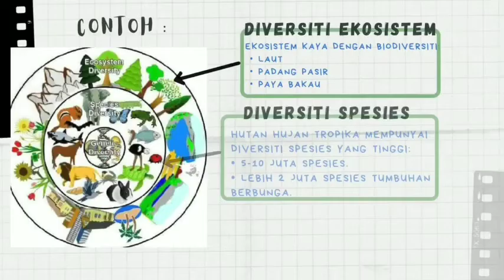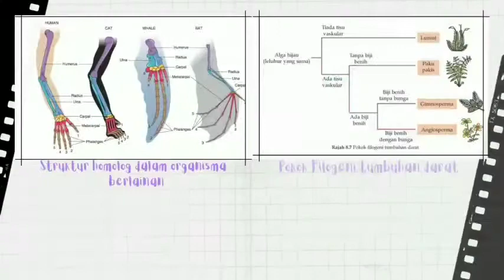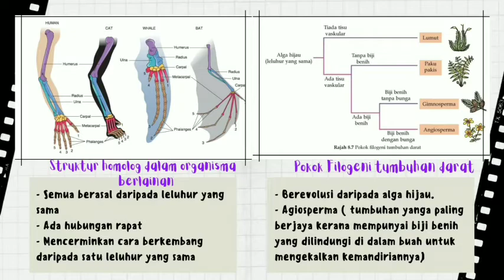BIO T5 BAB 8: BIODIVERSITI- JENIS DAN KEPENTINGAN BIODIVERSITI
CIKGU BIO TEEN

KAESHIYNEVSH TAAGUR A/L KAUTHAMAN
NURUL ALYSA BINTI AYUB
NURUL IMAN BINTI JAAFAR
MUHAMMAD FAKRUL RADZI BIN NOR ZAIDI